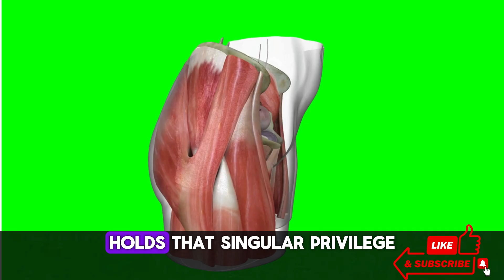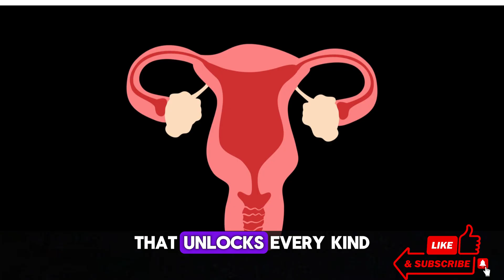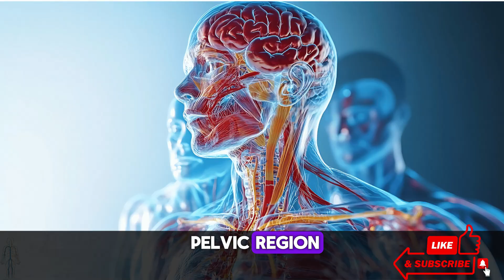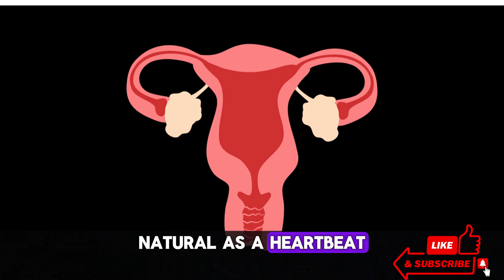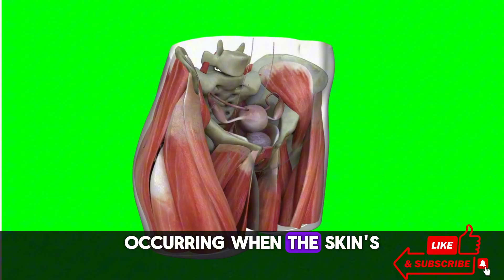Urologist Explains: The Secret Behind Female Pleasure- Is the G-Spot Real?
Welcome to Men’s Health Secrets – real science made simple for men’s vitality at every age.
Title: Urologist Explains: The Secret Behind Female Pleasure- Is the G-Spot Real?
Explains: The Secret Behind Female Pleasure: Is the G-Spot Real?
Only 65% of women reach orgasm compared to 95% of men. In this video, Dr. Julia Hart reveals the real science behind female pleasure, breaking down the myths about the G-spot, clitoris anatomy, and what truly drives female arousal.
Most men have never been taught how a woman’s body actually works. That’s why this episode takes you inside the real anatomy of female pleasure — from the clitoris and vulva to the mysterious G-spot zone — to understand how desire builds and why patience matters more than technique. You’ll learn the role of blood flow, arousal timing, and how to communicate with your partner for deeper connection and satisfaction. Dr. Julia Hart, a board-certified urologist, explains the truth about the G-spot and female orgasm. Through medical insights and real-life advice, she uncovers how the clitoris functions, why every woman’s response is unique, and how emotional safety enhances pleasure. This is science-based sexual education every man should know. Because real confidence starts with understanding, not guessing.